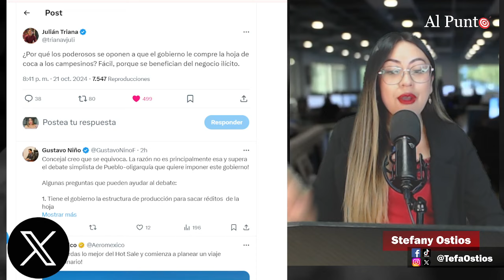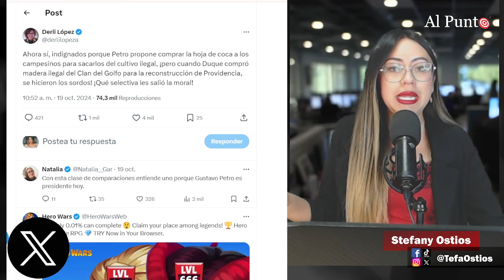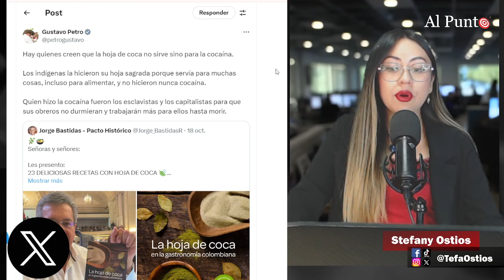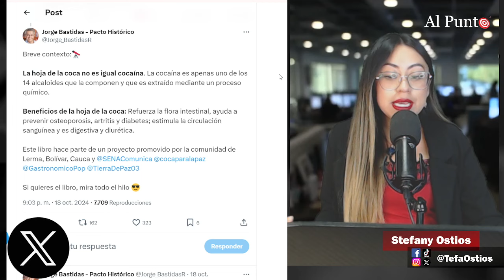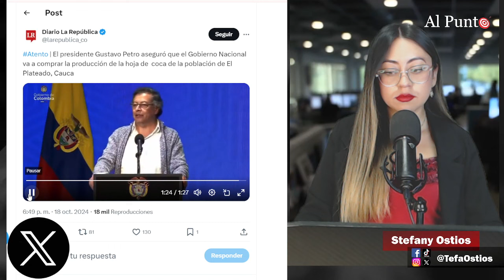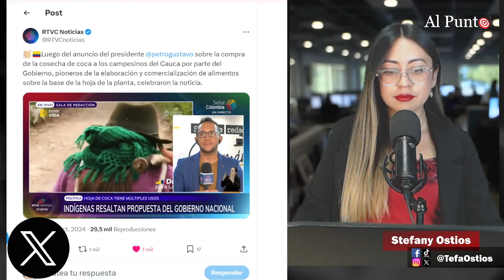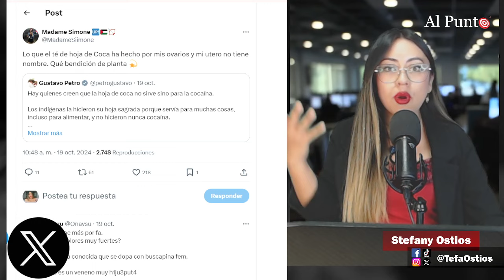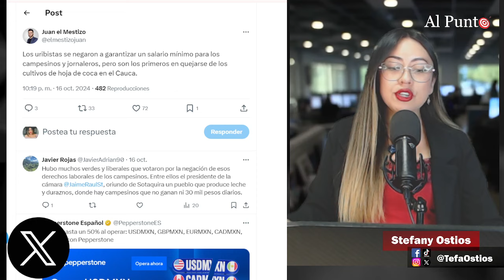¡LLORA Cabal y el uribismo’ PETRO va a J0DER a la gente de bien. Les va acabar el negocio de COC4ÍNA